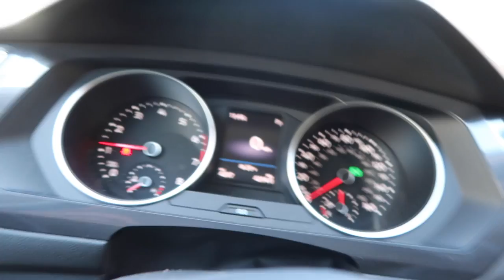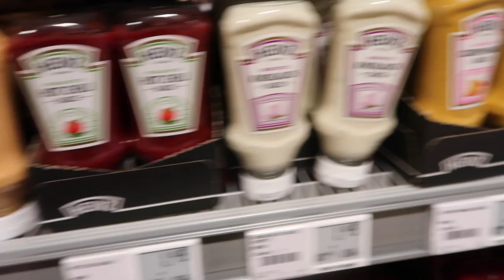BERLIN IS ALWAYS A GOOD IDEA + SPORADIC HAIR APPOINTMENTS I PICKING UP MY CAR I AshleysAvenue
Hey Loves,
Just a heads up, this footage is over two weeks old! I had a hard time picking up my camera and almost didnt vlog Edinburgh or my Berlin Trip. Hope you enjoy what little footage I was able to grab!

EDITING SOFTWARE: MACBOOK PRO (IMOVIE)

Video Link: @l5_4